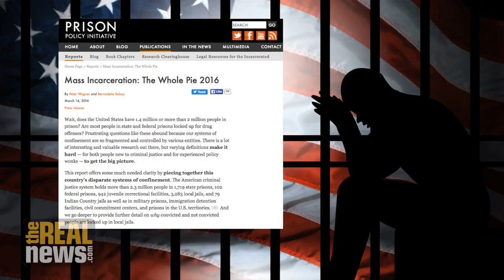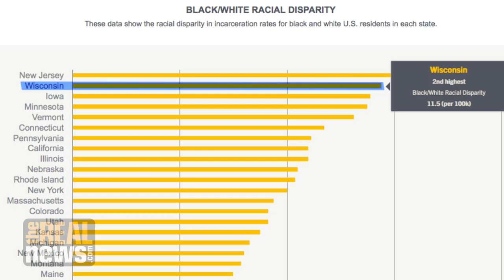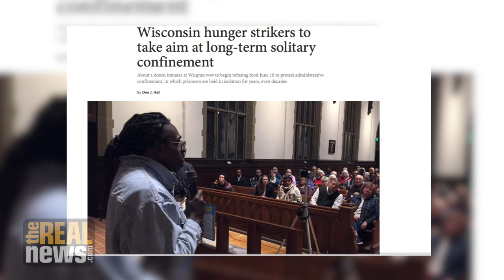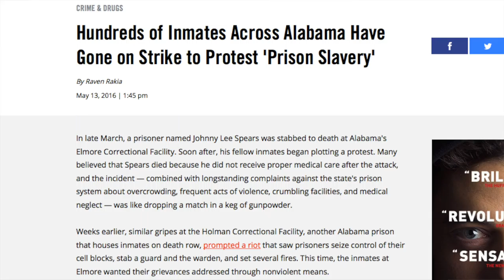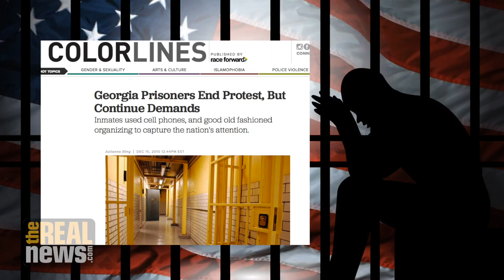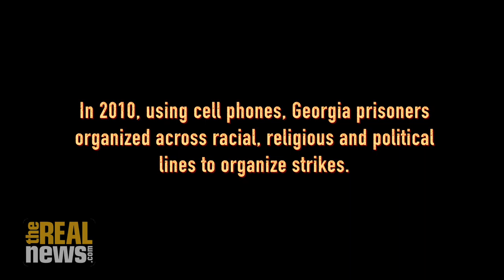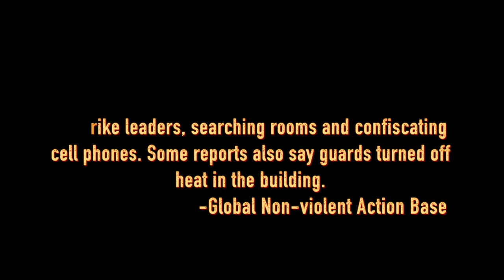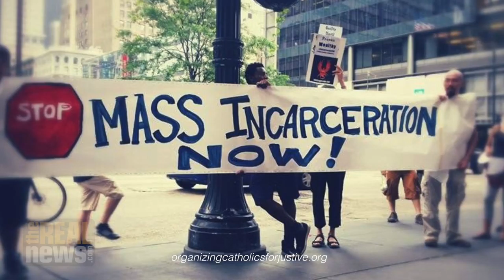Rattling the Bars: U.S. Prison Strikes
In this episode of Rattling the Bars we examine various prison strikes in the U.S. and the common thread of inhumane prison conditions